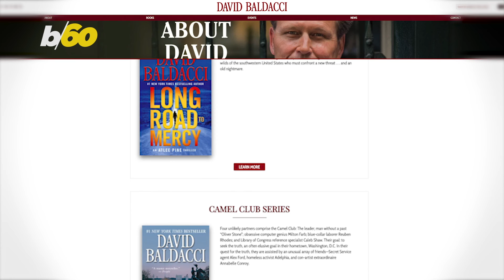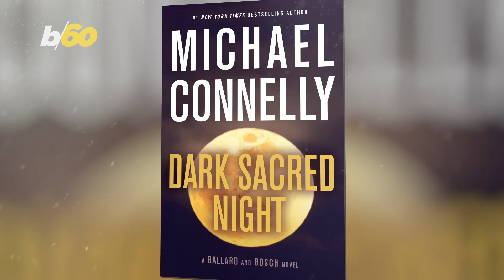Bestselling Authors Ditch the Boys' Club to Feature Female Detectives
Love seeing female characters run the show? Check out these books by bestselling writers who are diverging from the usual boys' club to feature female detectives.